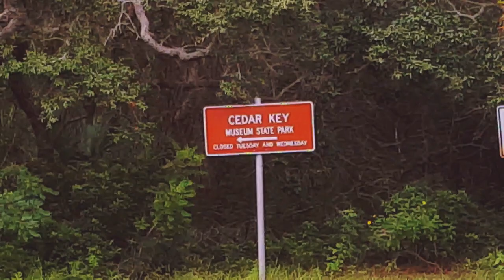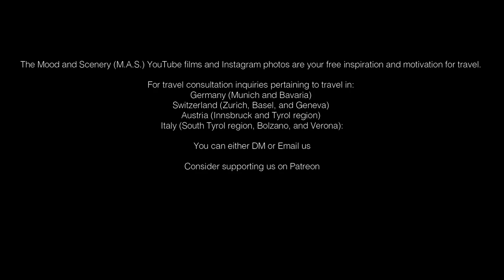Fun time in the USA | Cedar Key Florida [Golfcart ride] Ep 3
Join us on this golfcart ride adventure in Cedar Key Florida; a must-try fun thing to do in this hidden gem in the northwest of the sunshine state.. a true fun time in the USA.
Each new episode starts off from where the last one ended.

Mood and Scenery (M.A.S.) provides you with unique and authentic travel-related experiences and movies, filled with live location sounds, music from street artists, and some curated musical niche accompaniments.

We will provide you with all the necessary info to make your life easier.
Or if you are simply awesome, and just want to support us make more unique travel videos:

Chapters (time stamps):
0:00 Cedar
0:59 Key
2:01 Florida

Musical credits (in order of appearance):

Song Title: Close Enough to Happy
Artist: Sniffer Dogs
Album: Freaktrail